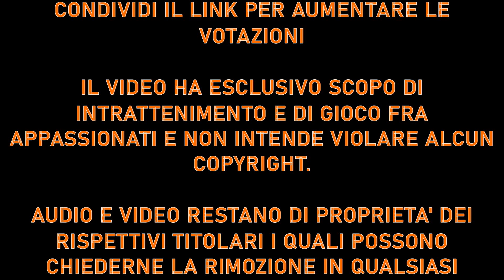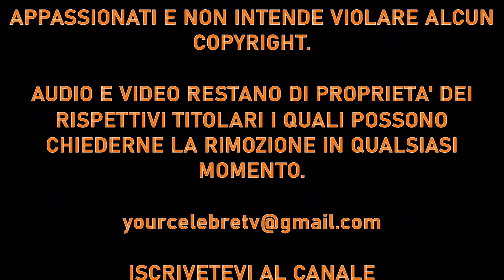#33/F: I TUOI ARTIGLI vs AMAMI PRESTO - FASE A GIRONI - GRUPPO "F" - 3^ GIORNATA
TORNEO "LA PIÙ MIGLIORE" di ADRIANO CELENTANO - DECENNIO 2001/2010

FASE A GIRONI GRUPPO "F":
1) LA CURA
2) I TUOI ARTIGLI
3) AMAMI PRESTO
Si vota dalle ore 00.00 del giorno domenica 11 agosto 2024 alle ore 23.59 del giorno sabato 17 agosto 2024.
La canzone che ottiene il maggior numero di voti ottiene 3 punti, 1 punto in caso di pareggio ad entrambe le canzoni.
Le prime 3 del girone si qualificano ai 32^ di finale.